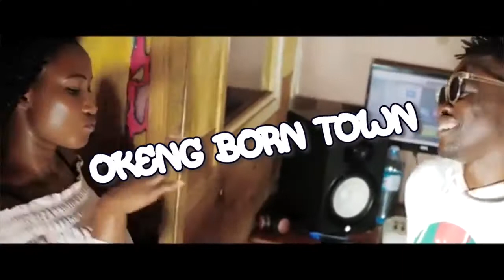Abolo Bom by Okeng Born Town Brashan Make Promo Video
DJ Brash  Brians Cuts